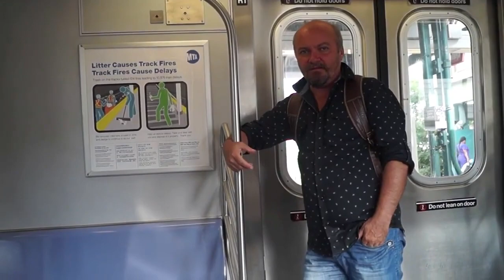Поправки для дачников, пособия мигрантам, трагедия в Канаде, женская любовь, Антон